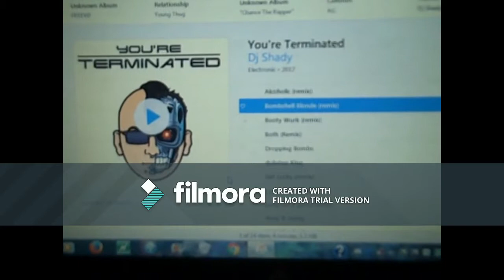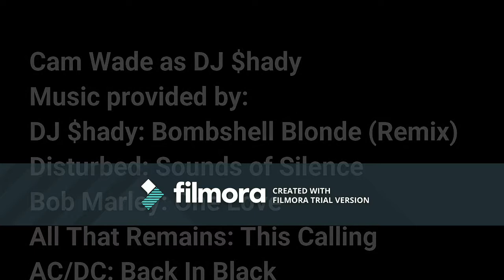DJ $hady's Song Instruction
This is an instructional video on how to write sucessful and catvhy songs in a few easy steps.

Eminem: Without me
Disturbed: Sounds of Silence
AC/DC: Back in Black
Bob Marley: One Love
All That Remains: This Calling
Owl City: Bombshell Blonde
DJ $hady: Bombshell Blonde (Remix)